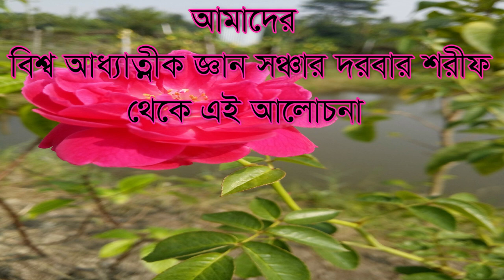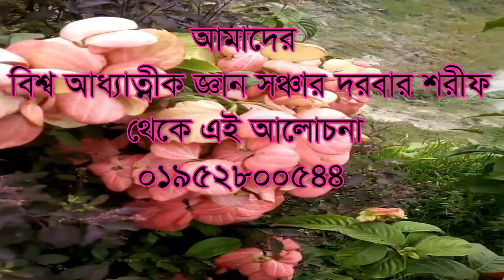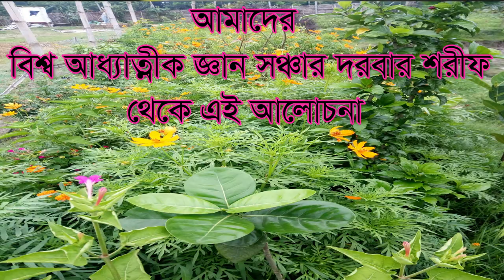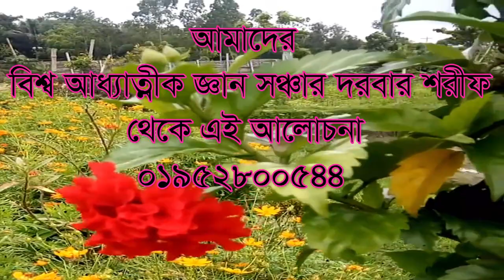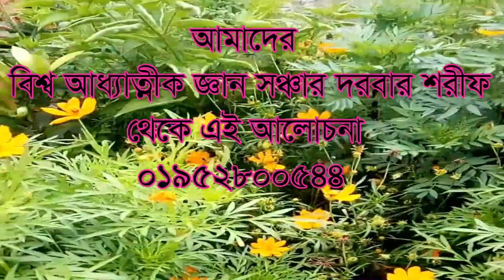আল্লাহর কি কুদ্রত লাঠির ভিতরে সর্বত? চলুন জেনে নেই। Allahor ki kudrot, lathir vitore shorbot